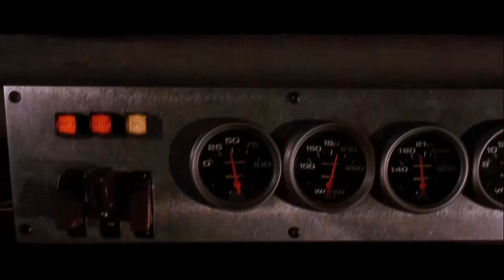The Fast and the Furious(2001) - Final Race of Death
Credit:
Directed by Rob Cohen
Screenplay by Gary Scott Thompson Erik Bergquist David Ayer
Story by Gary Scott Thompson
Starring
Paul Walker
Vin Diesel
Michelle Rodriguez
Jordana Brewster
Rick Yune
Chad Lindberg
Johnny Strong
Ted Levine
Matt Schulze
Cinematography Ericson Core
Edited by Peter Honess

CLIP DESCRIPTION:
A spate of high-speed robberies in LA bring street racer Dominic Toretto and his crew under the LAPD scanner. FBI agent Brian goes undercover and befriends Toretto in a bid to investigate the matter.

SEARCH SCENE:
We are give you your favorite moments of Movies.